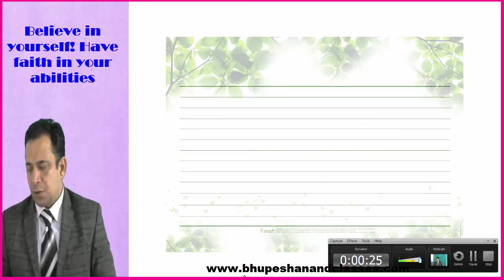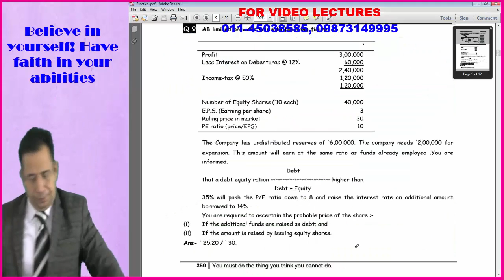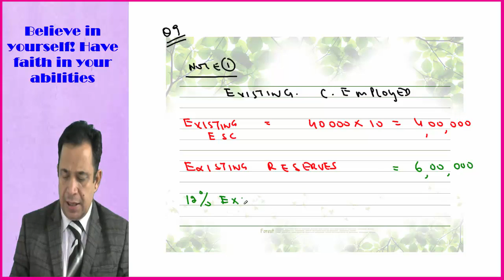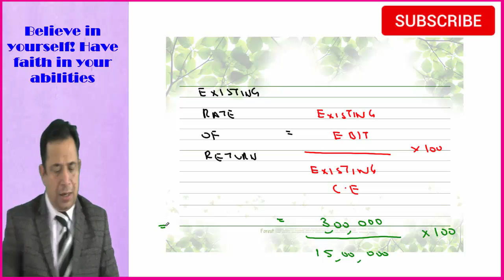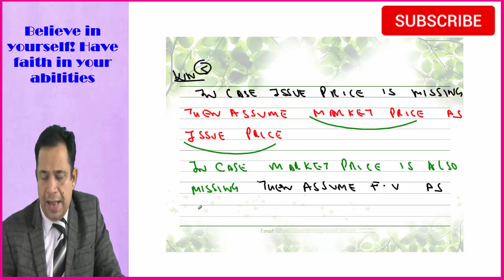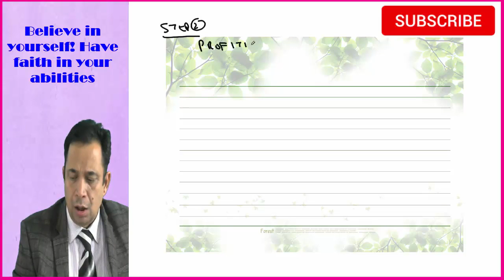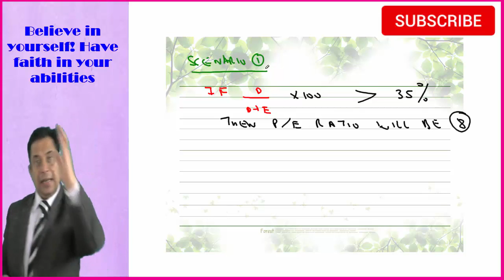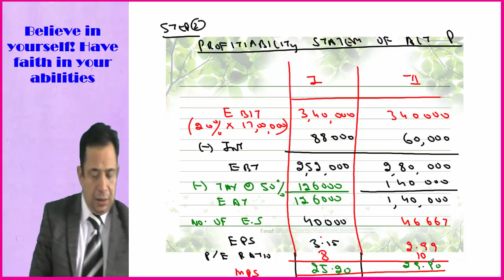financial decisions lec 5 part 1